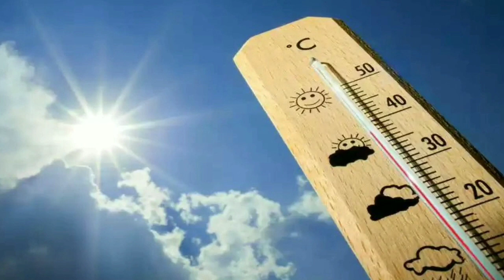দঃবঙ্গে আজও কি বৃষ্টি?৮ জেলায় কুয়াশার সতর্কতা ll Latest Weather Update, Bangla khobor